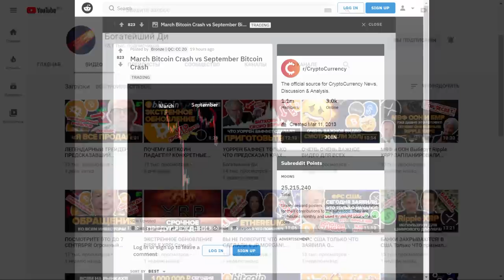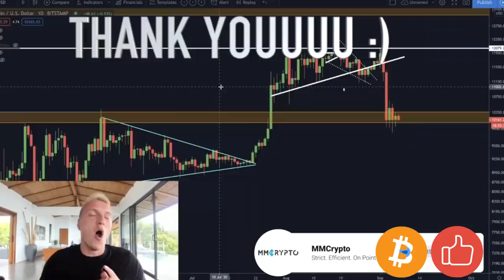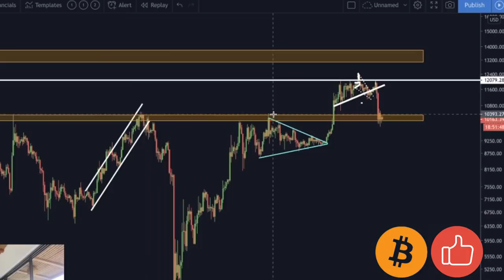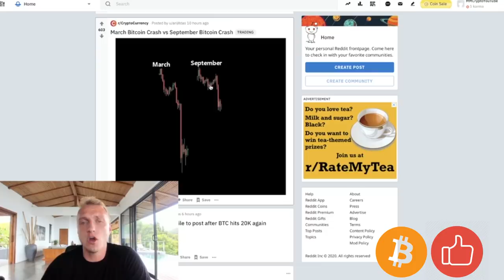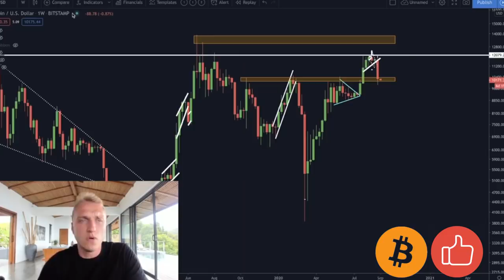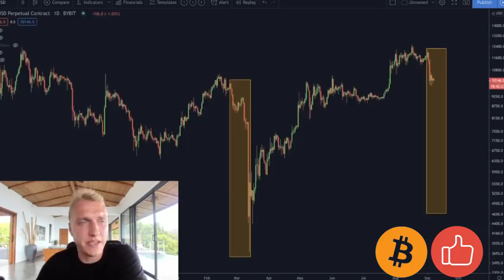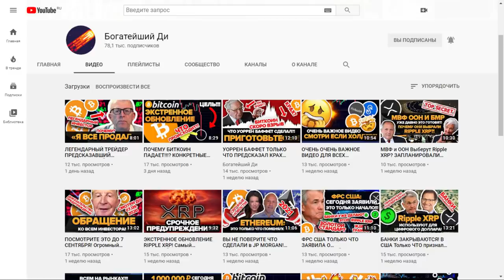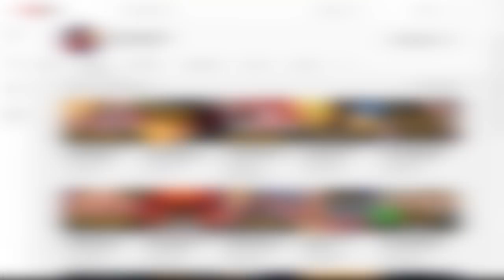ОЧЕНЬ, ОЧЕНЬ ПЛОХИЕ НОВОСТИ ДЛЯ БИТКОИНА!!!!!! (но это может нас спасти ..)